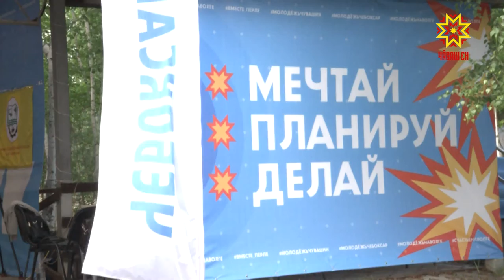Проекты науки и техники представили на «МолГороде 2021»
«МолГород-2021» впервые на одной площадке собрал увлечённую наукой молодёжь, ректоров всех вузов региона, руководителей предприятий. На выставке  представили 25 проектов. Самые интересные разработки -  в нашем сюжете.